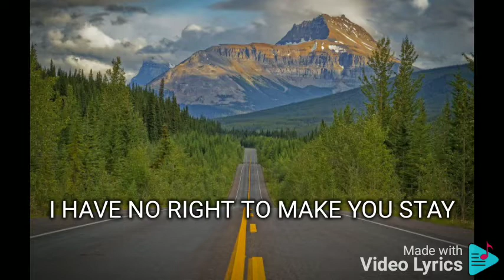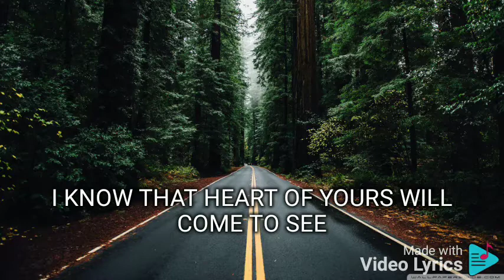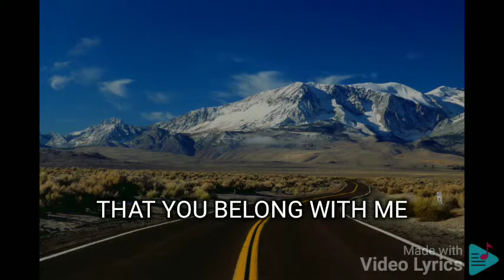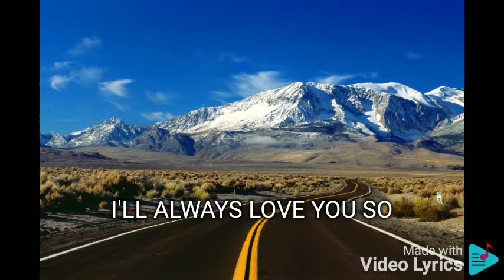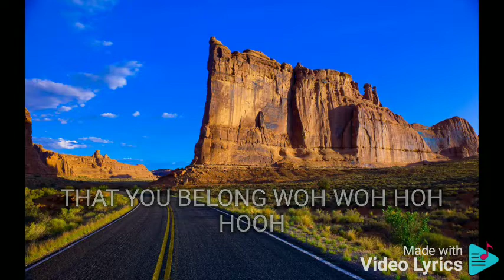SOMEWHERE DOWN THE ROAD GARY VALENCIANO